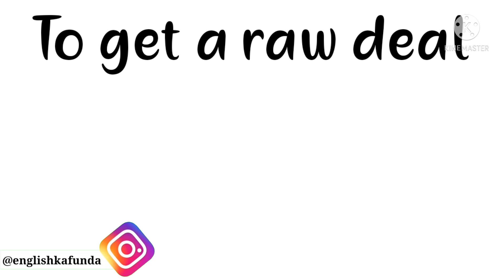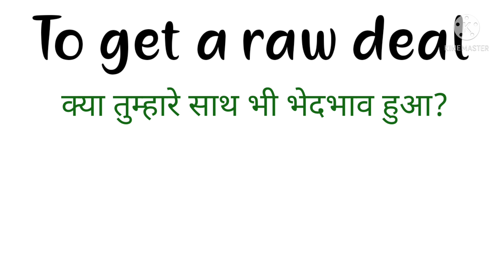Idioms and Phrases in English with Meaning and Examples | Get a raw deal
Idioms and Phrases in English with Meaning and Examples | Idioms and Phrases | Get a raw deal Meaning